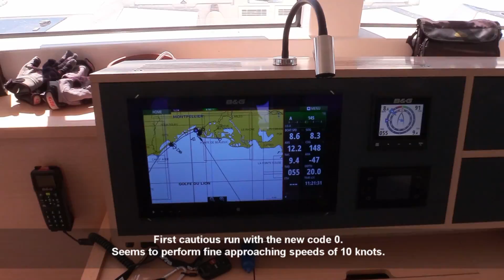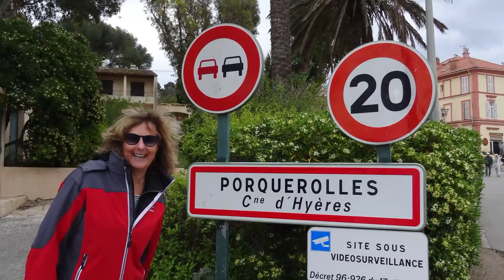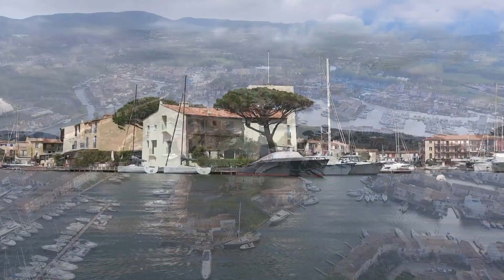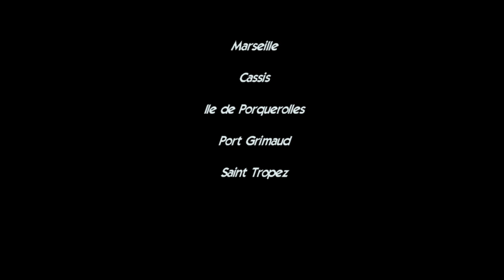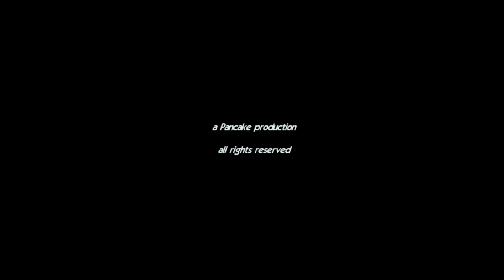Sailing Greatcircle - LGM to St. Tropez (ep.25)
Extra episode to welcome all new subscribers over the last couple of weeks. This time we leave La Grande Motte for the islands in front of Marseille, Cassis, Ile de Porquerolles, Port Grimaud and St. Tropez.